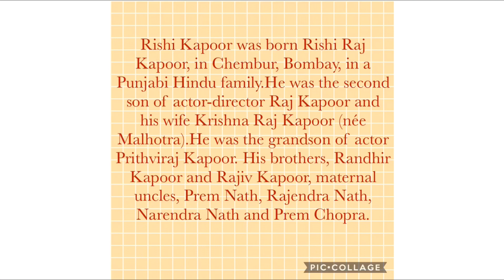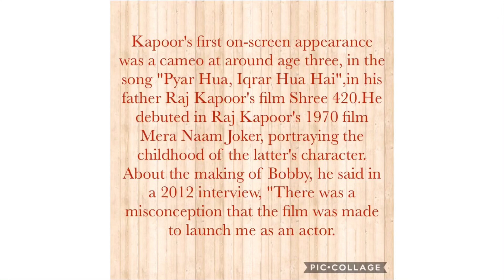"Rishi kapoor - Tribute To The Indian Cinema Legend" (ऋषि कपूर की यादे)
“Tribute - To Dhafliwala”

Rishi Kapoor (4 September 1952 – 30 April 2020)[was an Indian actor known for his work in Hindi cinema.He received the National Film Award for Best Child Artist for his debut role in his father Raj Kapoor's 1970 film Mera Naam Joker.He had his first lead role as an adult, opposite Dimple Kapadia, in the teen romance Bobby (1973), which won him the Filmfare Award for Best Actor.

Dhanshree Singh